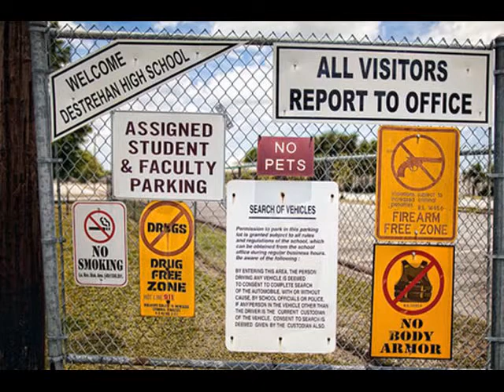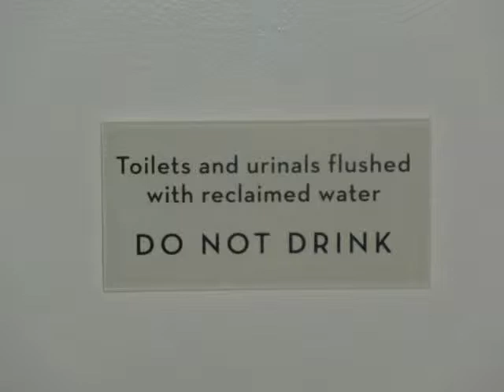Funny warning signs and disclaimers ( PART 2 )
Funny warning signs and disclaimers Most, Absurd, Product, Warnings, Disclaimers, Warning Signs, Fine Print, Funniest Disclaimer, Funniest Warning Labels, List, Lists